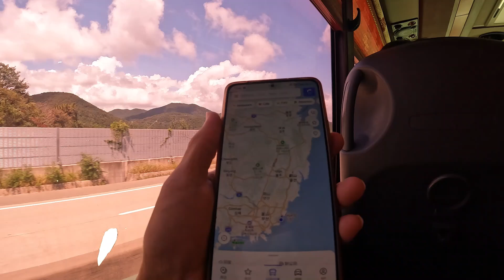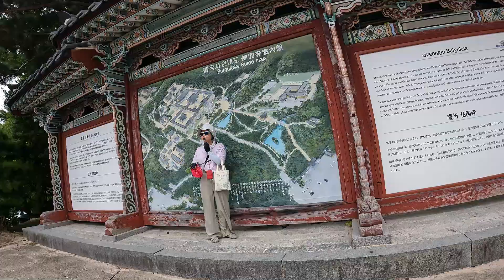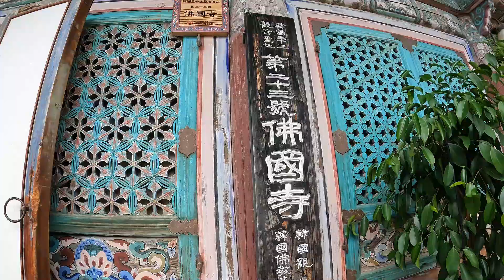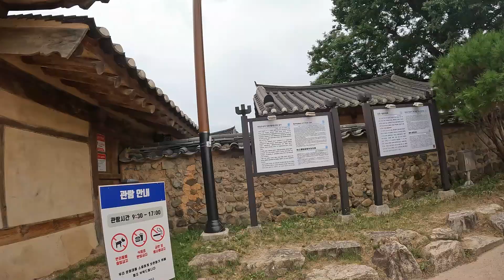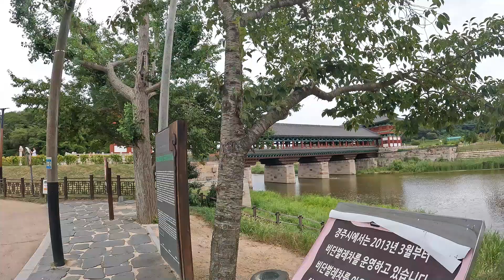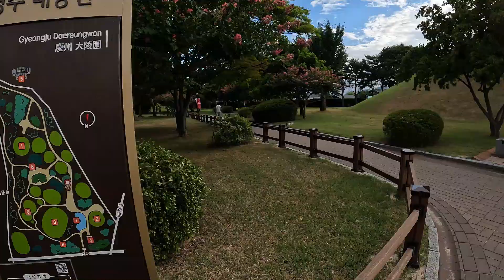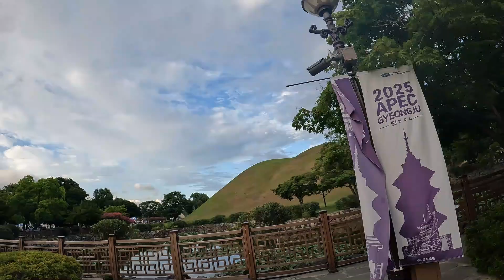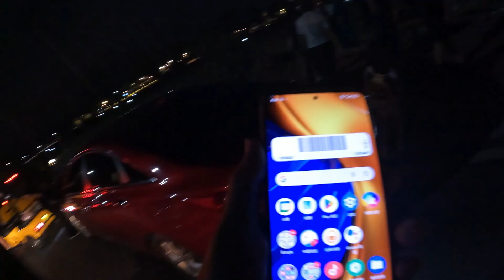20240815慶州一日跟團遊無剪輯全記錄（含導遊解說）